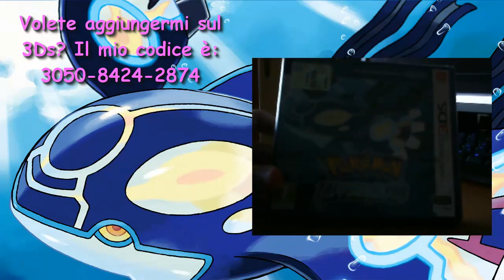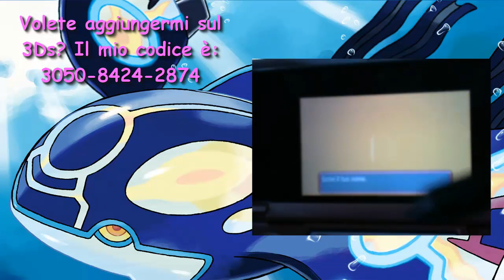Unboxing Pokémon Zaffiro Alpha (IT)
Vi chiederete: E la live streaming di esemu? Ringraziate chi non è venuto :) L'ho detto, se venivano SOLO 2-3 persone non la facevo. A me per scema non mi prendete mica. E intanto vi ho fatto comunque l'Unboxing dei pokimanz.